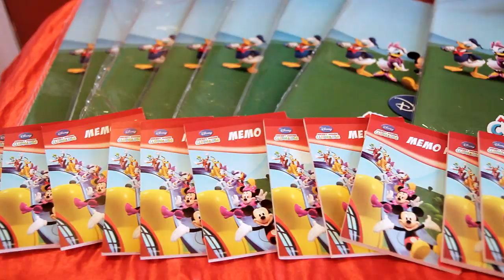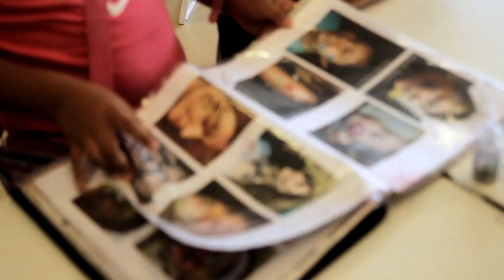Jiean Turns 1 "Feb 9 2013" - Alabang Town Center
Visit us for Rates, Pricing, Booking and More Samples on both Photo and Video...
we are located in Las Pinas Philippines